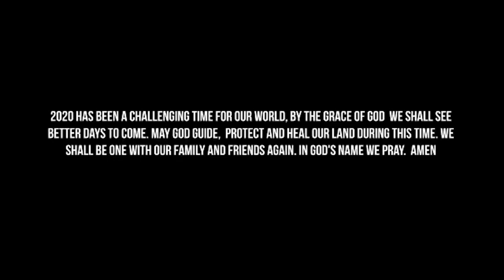I am a Nurse but Gono is causing a lot of problems/Get your Breast Cream,Buttocks cream and big pen